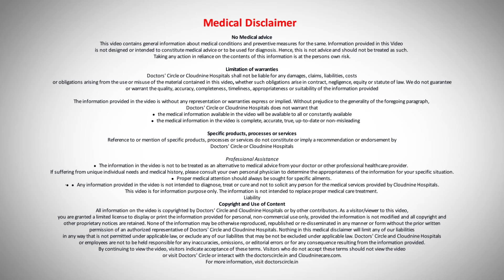Can Assisted Reproductive Techniques Increase Risk of Birth Defects? -Dr.Alia Reddy |Doctors' Circle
Cloudnine Hospitals, Hitech City, Hyderabad
When we speak about assisted reproductive technique the people or the couple who come to us are always in the advanced age. So as we know that the age if a female plays the important role in success of a IVF treatment or ART  treatment . And the fertility starts decreasing once the female crosses 35. There is a 3% decline in the fertility annually as she grows old. And when there is a decline in fertility the aneuploidy rate also increases. The aneuploidy means the defective embryos the defective eggs. So there are two types the defective eggs are called aneuploids. The good eggs are called euploids. So in the embryo of a defective  aneuploid embryo when it is transferred it will definitely carry the risk of having a birth defect and when the female increases her age like she's above 35 they have chances of congenital anomalies like Down Syndrome, Turner syndrome and all these syndromes come into play because of the aged genes or aged chromosomes which are translocated or being inverted or something goes wrong with the chromosomes because of the age factor. So naturally in a spontaneous pregnancy there is a chance of 3 to 5% defects seen in the baby's born naturally . But when we are going for an ART there might be 1% increase and that also we can clear it out by doing as I told you a PGT test before doing the transfer to the female.

IVF and risk of birth defects |IVF birth defects |Risk of IVF babies |Birth defects and prenatal diagnosis | Birth defects | How to avoid birth defects during pregnancy | Embryology birth defects | Babies born with birth defects | What causes chromosomal abnormalities in pregnancy | Chromosome defects in pregnancy | How to avoid genetic disorders in pregnancy |
Babies born with severe birth defects | Birth defects ultrasound